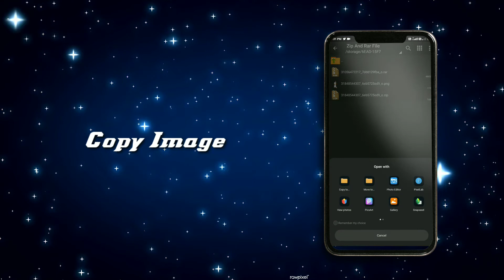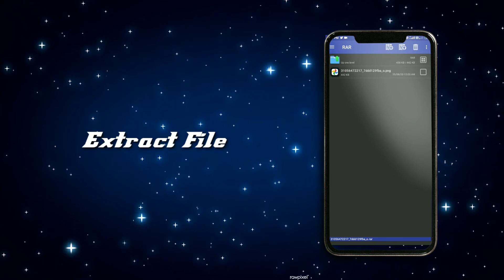How To Extract The Zip Or Rar File | Download Link Description | Vijayabala Design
இன்னும் பல PNG , Background , Digital Painting Background ,Nature Background , Manipulation Background , Wedding Font Png , Birthday Font Png , Kannir Anjali Png .

                                                       நன்றி!